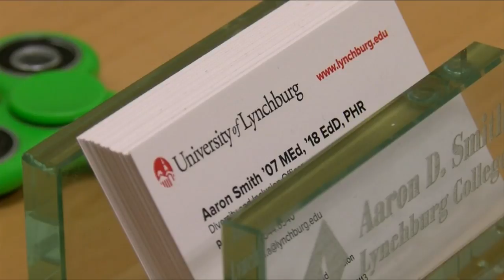University of Lynchburg working to put an end to sexual assaults on campus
For the next three years, the university plans to used federal funds for this purpose.